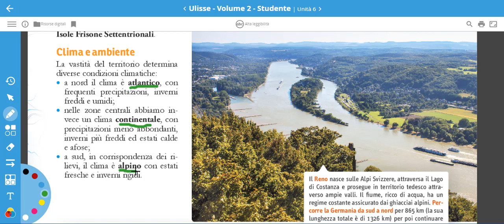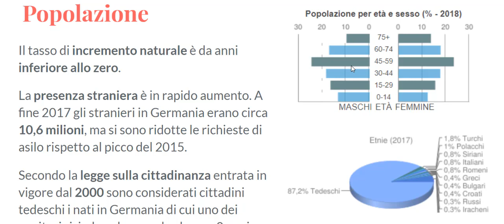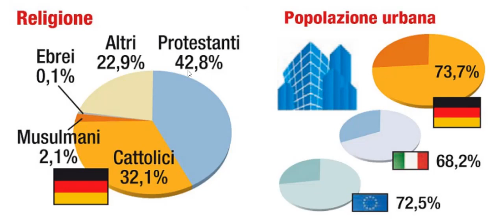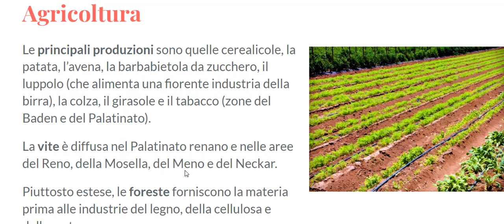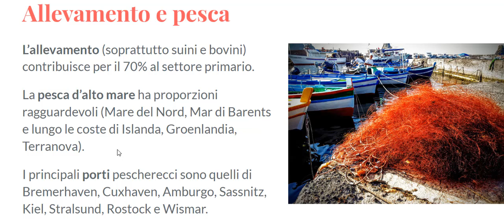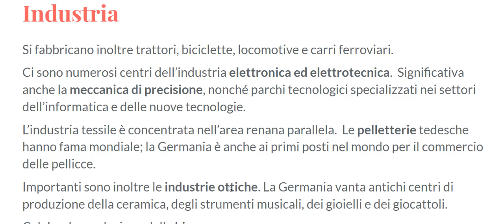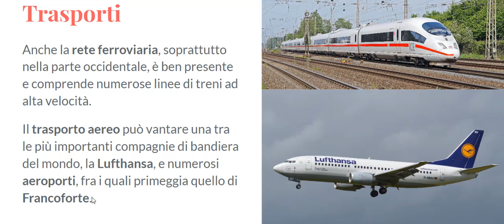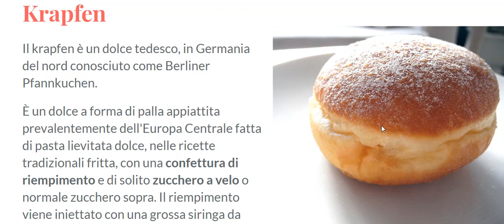Germania (video lezione di geografia)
Video lezione di geografia sulla Germania pensata per gli studenti della seconda media. Ad una introduzione sulla morfologia, passeremo in rassegna la popolazione, l'economia ed alcune specialità gastronomiche tedesche.